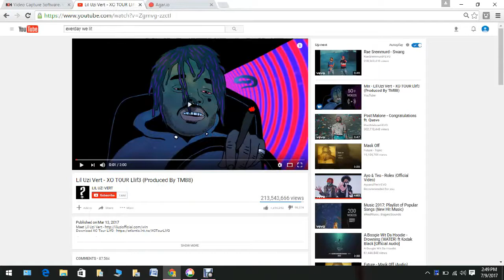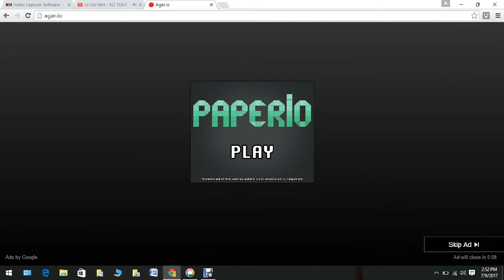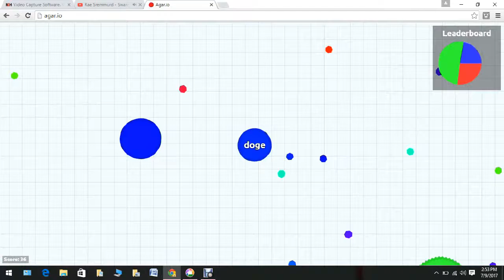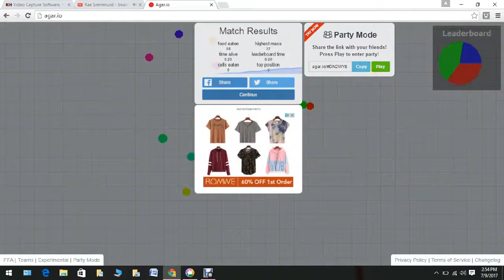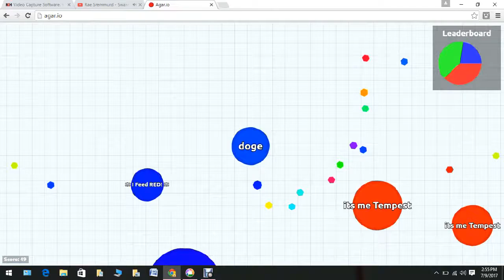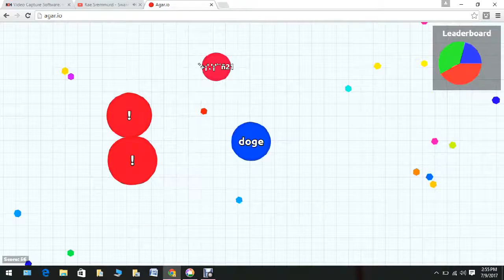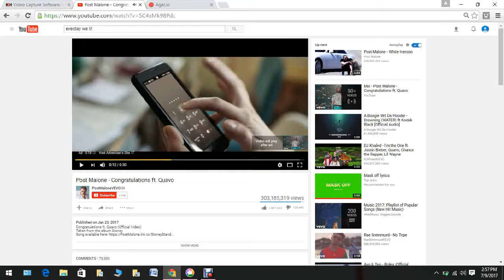agar.io teams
i switched it up with teams just to try